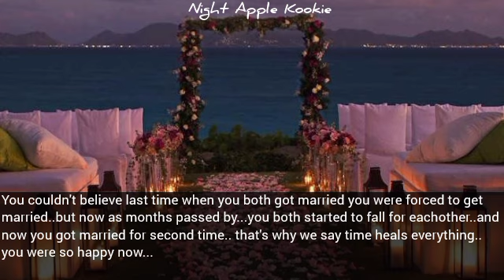You were waiting to celebrate your husband's birthday but found a wedding dress in his wardrobe --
You were waiting to celebrate your husband's birthday but found a wedding dress in his wardrobe and later caught him on a date with your sister